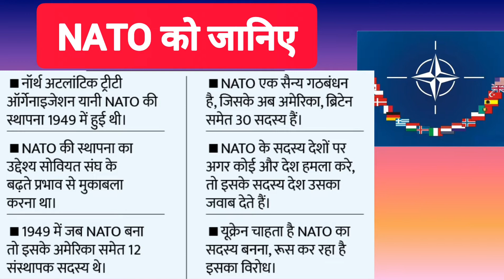रूस-यूक्रेन युद्ध || रूस और Ukraine के विवाद क्या है || क्यों NATO में शामिल होना चाहता है यूक्रेन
This is my channel  Manuvipin Entertainment on which I tell you about latest news and entertainment videos so that you can learn to work well in officelife and persnol life if you like our content then you must subscribe our channel

Manuvipin Entertainment

Thank you very much for watching this video if you want to know or ask any information related to this video, then you can ask by commenting

important information
LIKE👉COMMENTSHARE